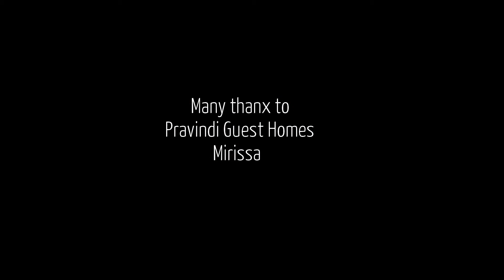Surfing Mirissa & Weligama - Sri Lanka 2016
Surftrip to Mirissa and Weligama in Sri Lanka 2016.